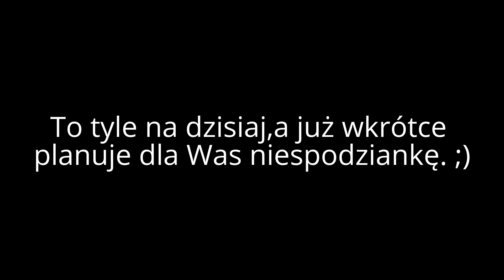Akwarium miesiąc czasu bez opieki...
Witajcie. Zapraszam Was do obejrzenia relacji z tego jak w tej chwili wyglądają moje baniaki po miesiącu czasu mojej nieobecności. Sami zobaczcie czy dały radę.